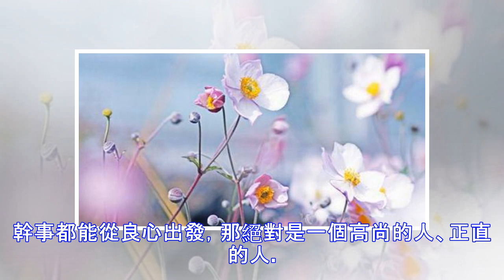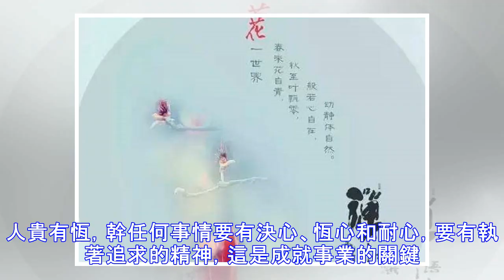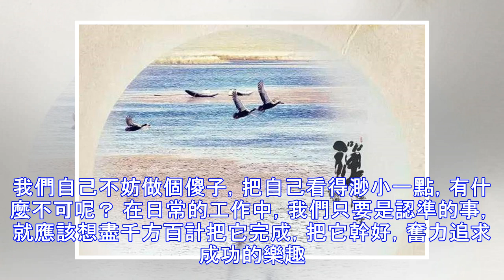人有「貴氣」的八大特徵！看看你佔幾個？